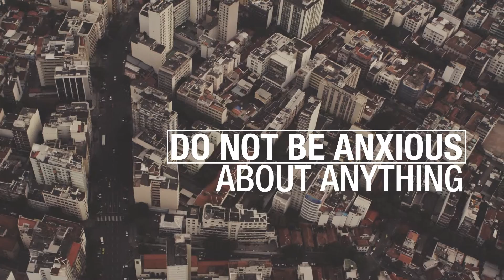31DaysOfPrayer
In honor of January being Human Trafficking Awareness Month, ZOE International is dedicating this month to concentrated prayer. Every Monday, we'll be posting daily prayer points taken from our Awake to Prayer Cards on our Facebook page.

In addition, we'll be emailing daily prayer points for the 31 days of January. You're welcome to visit our prayer room at the ZOE headquarters in Santa Clarita where you can stop by and pray. We're open Monday, Wednesday, and Friday from 9am-4pm.

Join ZOE in the fight against human trafficking.

Follow ZOE International!